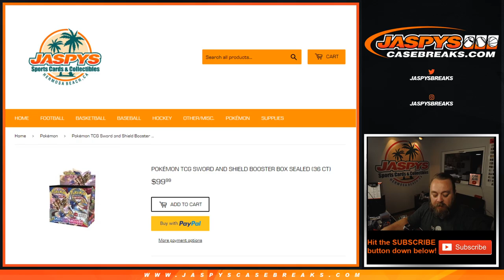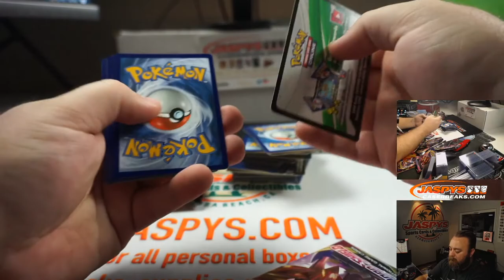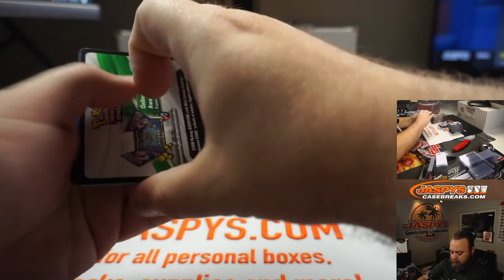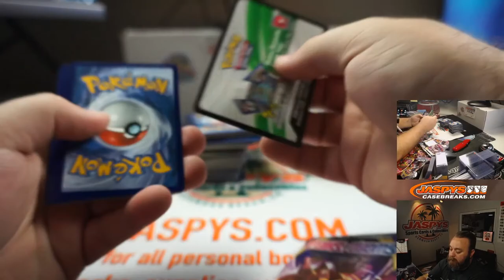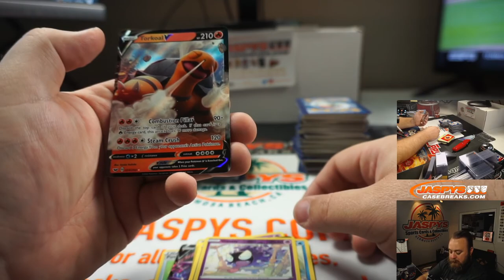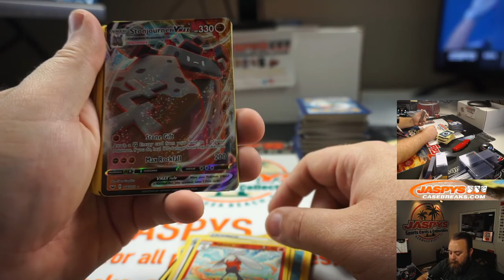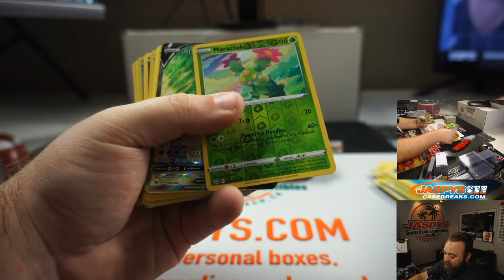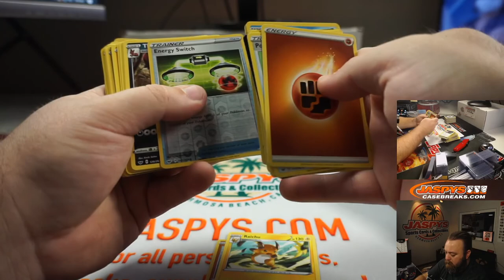TH 8/13 - PERSONAL BREAK FOR RALPH N - POKÉMON TCG SWORD AND SHIELD BOOSTER BOX SEALED (36 CT)